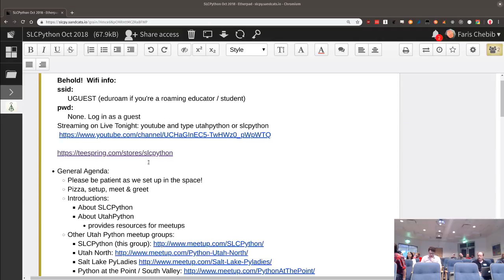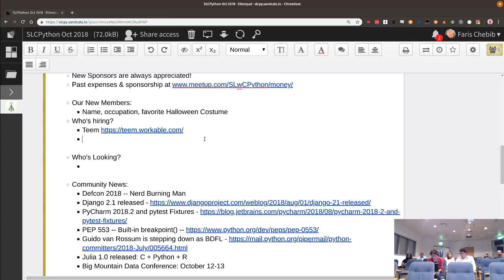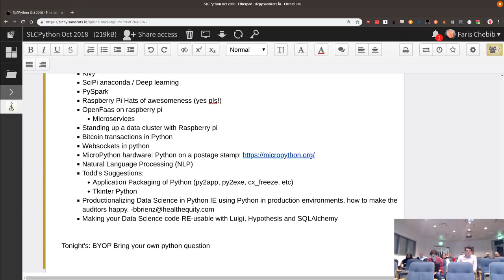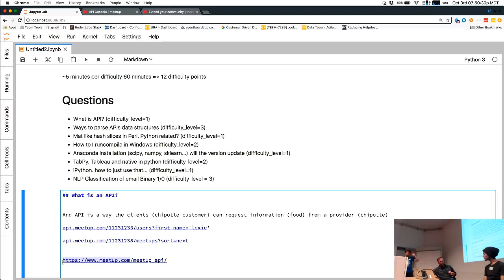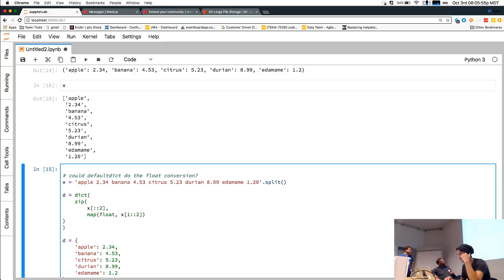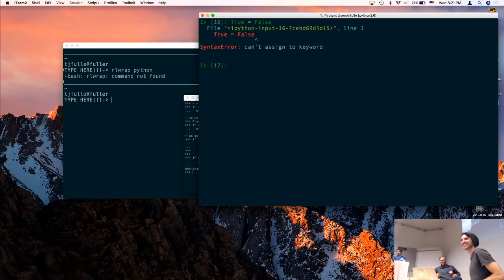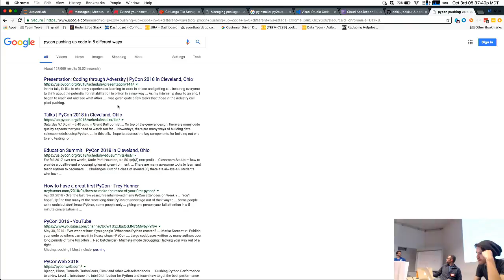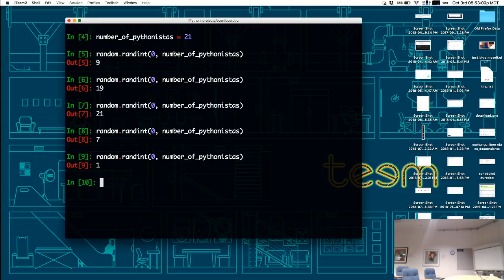SLCPython October: Bring Your Own Python